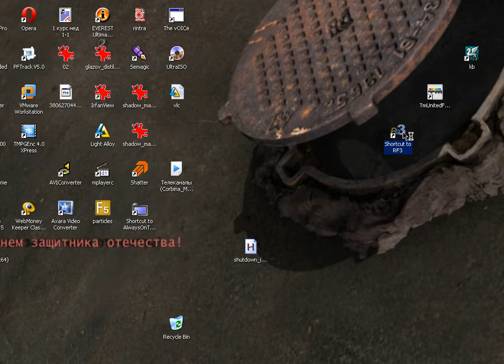On Kawara. I Am Still Alive